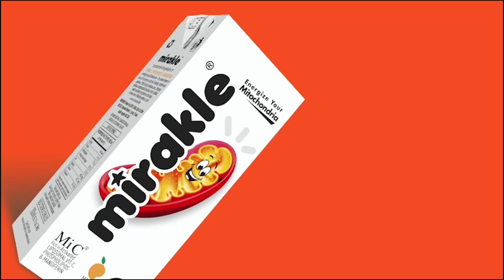விசாரணைக் குழுவை கண்டு சூரப்பா பயப்படத் தேவையில்லை : அமைச்சர் கே.பி.அன்பழகன்